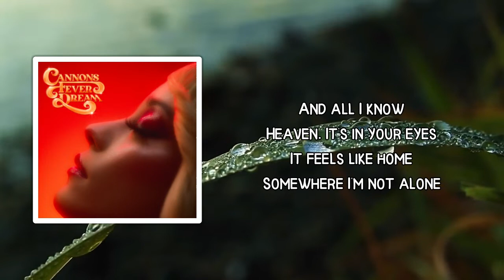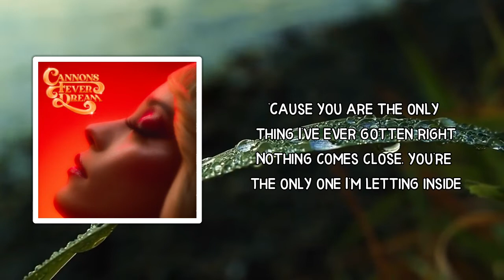Cannons - Lightning (Lyrics)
Lightning Lyrics:

From a million miles away
I run to you like lightning from the rain

You lose it all
Will you guide me like the stars
You lead the way
And I'll follow the beat of your heart

'Cause you are the only thing I've ever gotten right
Nothing comes close, you're the only one I'm letting inside
Nothing comes close, you're the only one I need in this life

Heaven. It's in your eyes
It feels like home
Somewhere I'm not alone

I'd be lying, if I said I didn't need you now
Because I do, I do, I do, I do

Nothing comes close
You're the only one I need in this life